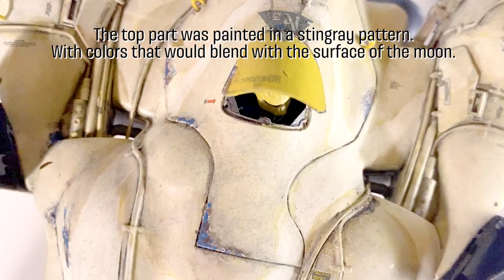Short video Ma.K Lunadiver Stingray - 1/35 Hasegawa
A short video where I show this modelkit from Hasegawa. One of my first kits I made last year (2023) I can see what I would do differently now. But I had a lot of fun coming up with the color scheme and painting it.